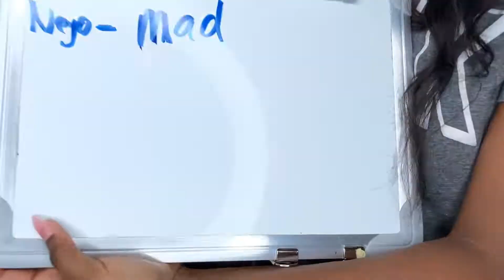WHO KNOWS ME BETTER? CASH PRIZE🤑💸 | FRIENDS VS. FAMILY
Watch this video to see who knows me best between my family and friends!

Snap: felicia.ducasse